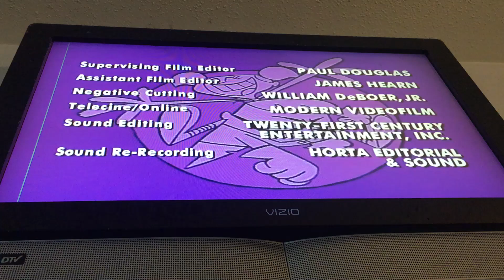Hanna barbera (1997)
From season 2 of Dexter’s Laboratory